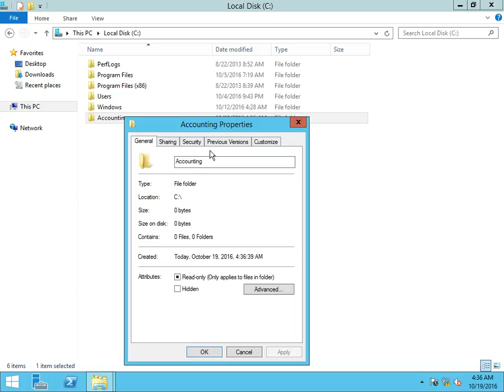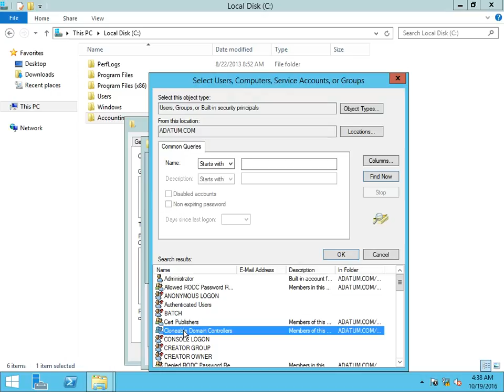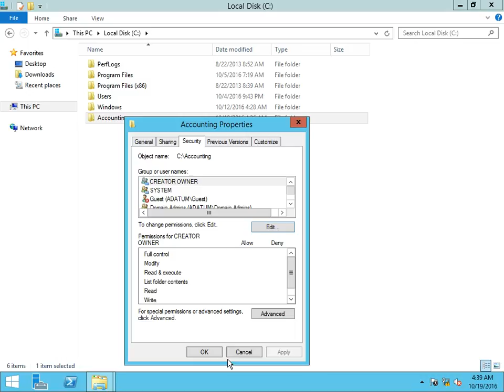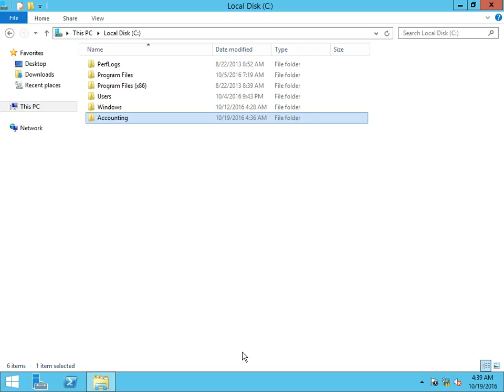70-410 Lab 4 Working with NTFS Permissions